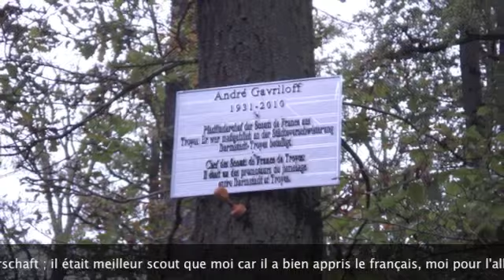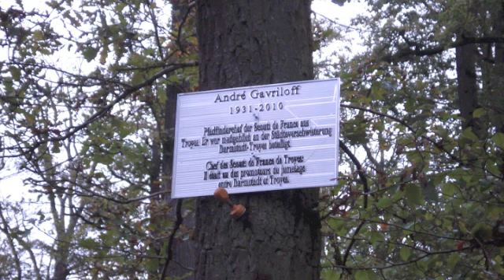Les scouts Helmut Reith, André Gavriloff, Allemagne France : l'amitié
Les scouts  français et allemands, Helmut Reith, Darmstadt, André Gavriloff Fontaine-les-Grès, un hommage à l'amitié, au scoutisme des années 60 et 70. Une période unique et inoubliable. Bravo.